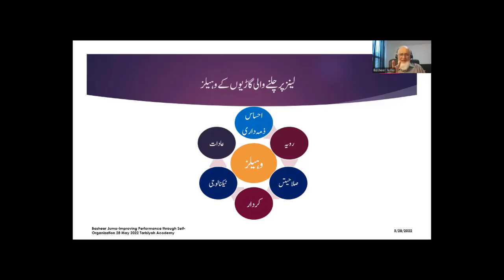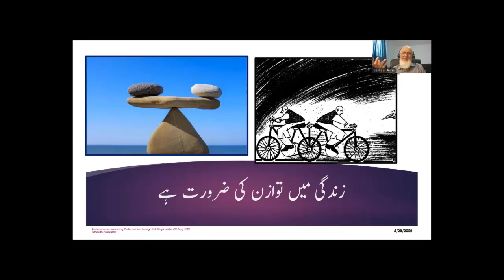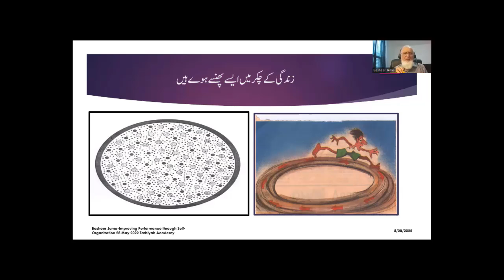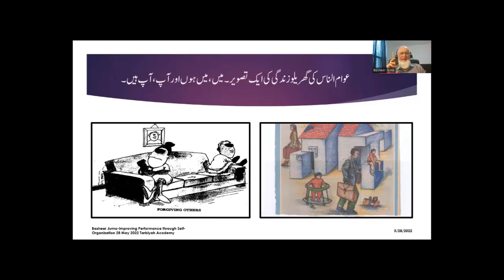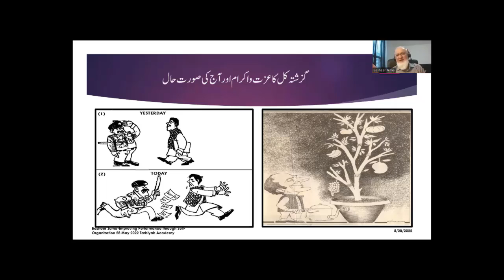Basheer Juma 1052 D 2 Dis organization illustrated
Prioritizing Delegation Decision-making Goal setting Multitasking Problem solving Strategic thinking Scheduling Managing appointments Record keeping Organization and filing Meeting deadlines Self-awareness Stress management and coping Strategic planning Effective teamwork Documentation Assessment and evaluation Office management and maintenance Stock inventory Resource management Understand the Difference Between Urgent and Important Do Difficult Work When You Know You’re Most Productive Stick to a Schedule and Don’t Miss Deadlines Use goals as a guide : your compass to personal effectiveness How you spend your time : where does it go? Scheduling your time : start with your priorities Time robbers : how to defeat them Delegation : gaining time for you The time-wasting boss : how to cope The personal side of time : mastering work-life balance What companies can do to help : ideas for improving employee time management. Why time management is crucial Time management for students, managers and women and ladies. Personal schedules and lists Daily to-do list example Daily Checklist Daily Planner Weekly schedule Time log Procrastination Perfection. SMART Goals Lanes of life Wheels of life. Key elements of time management, Key elements of Self-organization. How do you maintain a good work-life balance? What tools do you use for productivity? How do you prioritize tasks? How do you maintain your focus at work? How do you manage stress and several upcoming deadlines? / You returned from a vacation to100 fresh emails. Meeting deadlines. How you get (and stay) organized. Dealing with distractions and interruptions. How you prioritize tasks. Handling last-minute changes. Short-term organization vs. long-term organization. How you manage your stress. Do you consider yourself an organized person? How do you organize your day? What do you do when you’re overwhelmed at work? How do you deal with distractions? Why is it important to manage your time well? How do you deal with boring or repetitive tasks? Time management for the entrepreneurs.

وقت اور ہماری زندگی وقت کی اہمیت،وقت اور قرآن مجید، وقت: احادیث کی روشنی میں،صحابہ کرام اور اسلاف کی سوچ تنظیم وقت کی افادیت اور تجزیہ پاکستانی قوم، صلاحیت اور جذبہ، تنظیم وقت کی تربیت، ٹائم مینجمنٹ کے فوائد،ہماری کیفیت ،ہمارا وقت کہاں گزرتا ہے، طالب علم کی مصروفیات،خواتین کی مصروفیات وقت جو ہم خرچ کرتے ہیں دفتر کے لوگوں کی مصروفیات، کمزوری کی علامات وقت کا ضیاع وقت کا پھندا ،وقت کا ضیاع (Waste) ،وقت کی چوری(Steal) ، وقت پر ڈاکا (Rob)،وقت ضائع کرنے والے چند بڑے عوامل وقت کا ضیاع –مزید جائزہ زندگی کے مختلف پہلو اور تضیع اوقات طالب علمی کا دور، ذاتی زندگی،گھریلو زندگی ، ہمارے ارد گرد - تضیع اوقات، چند انسانی صفات اور وقت کا ضیاع سُستی ، کاہلی اور ٹال مٹول ہمارے روّیے،عزم و ارادہ کی کمزوری،سُستی اور کاہلی کیا ہے؟سُستی اور کاہلی کی علامات ،سُستی یا کاہلی کیوں؟ سُستی اور کاہلی کی وجوہات،زندگی کی ترجیحات،کوئی بھی ناگزیر نہیں،غصے کا اظہار،صلاحیت کی کمی،پہیہ ایجاد کرنا:،اللہ کے سامنے جواب دہی،ہر دن، ہر سانس ایک نعمت سُستی اور کاہلی کے اثرات خارجی اثرات،داخلی اثرات،گھریلو اُمور جو آپ کی توجہ چاہتے ہیں،دفتری اُمور جو سستی کا شکار ہوتے ہیں سماجی تعلقات میں سُستی کے روّیے،مالیاتی اُمور میں سُستی کے روّیے،دیگر اُمور جہاں ہم تاخیر کرتے ہیں اپنی سُستی کے لیے ہمارے بہانے سُستی اور کاہلی کا علاج اپنا کڑا جائزہ،چند تجاویز،چند مطلوبہ عادات وقت کا بہتر استعمال: چند عملی طریقے منطق کے چار بنیادی سوال ،ٹائم مینجمنٹ کی اصطلاحات،بحرانی صورت حال کاچارٹ خود کو پہچانیے اپنا جائزہ خود لیجیے،زندگی کی منصوبہ بندی کیجیے لیکچر نمبر:۱۳ چند اچھی عادات اور اچھے روّیے وقت کا ریکارڈ رکھنا،وقت کا بہتر استعمال،بار بار جائزہ اور تجزیہ،روزانہ کی منصوبہ بندی،مخصوص کاموں کی ،نصوبہ بندی ،صبح جلدی اُٹھنا،کارڈز کا استعمال،لچک دار روّیہ،وقت پر پہنچنے کا اہتمام،ذہن کا استعمال،کاموں کی مناسب گروپ بندی،غیر ضروری طور پر باہر نہ جائیے،ٹیلی فون ٹائم کو کنٹرول کیجیے،گھڑی کا ستعمال،مقررہ وقت پر آغاز،وقت کا بہتر استعمال،پرائم ٹائم میں اہم کام،سفر کی تیاری،اپنا جائزہ خود لینا،ہر چیز کے لیے جگہ اور ہر چیز اپنی جگہ پر،بڑے کاموں کو چھوٹے چھوٹے حصوں میں تقسیم کرنا،اہم ترین 20٪ کو یاد رکھنا،اہم کاموں کے لیے وہ وقت جب کوئی آپ تک نہ پہنچ سکے ،ڈیڈ لائن مقرر کرنا،غیر ضروری میٹنگ نہ کیجیے،چھٹی سے قبل میٹنگ،ملاقاتی کے لیے کمرہ اہم کام اہم ہے،،ایک وقت میں دو کام،پرسکون وقت،آیٔیڈیاز سیکشن،کمپیوٹر پر سرمایہ کاری کیجیے،کام ختم کرنے کے بعد صفائی کی عادت ڈالیے،حکمت عملی کے ساتھ فوری عمل کی کوشش،دیگر مشورے،اخلاقی اقدار،ہمیشہ سچ بولنا،قابل اعتماد بننا، وعدہ وفا کرنا ہر حالت میں انصاف، وفاداری،خوش گوار ماحول،باہمی مفاہمت اور رواداری،معاف کرنا سیکھیے،زندگی میں توازن اور اعتدال،کام کے درمیان وقفے،مثبت سوچ،یکسوئی،مسائل کا سامنا کیجیے،روز مرہ مسائل کا مستقل حل،پُر اعتماد شخصیت بنیے،اطلاع کے بغیر جانا،مہارتیں، کام تفویض کرنا (Delegation): پیچھا کرنا (Follow up):،توقع اور معائنہ(Expectation and Inspection) : تربیت اور ترقی (Training and Development): ،ٹیم ورک،ٹیکنالوجی، ٹولز اور ٹیکنیک تحریری صلاحیت،خیالات پیش کرنے کی صلاحیت (Presentation skills):، تقریری صلاحیت چند مزید صلاحیتیں وقت بچانے کے چند نسخے